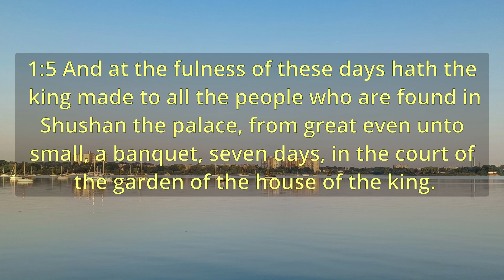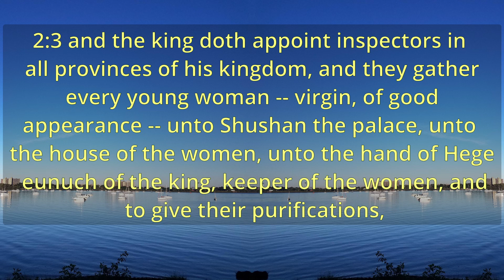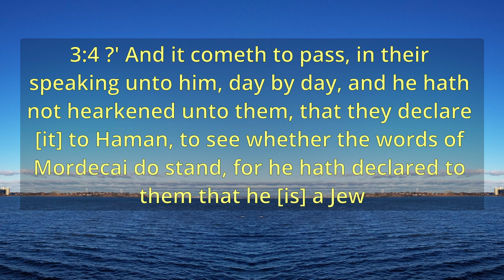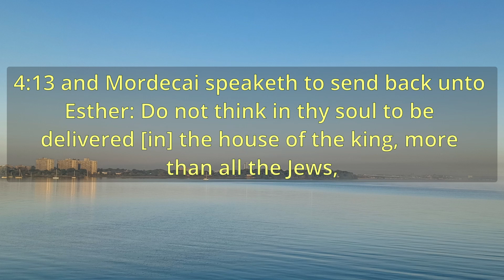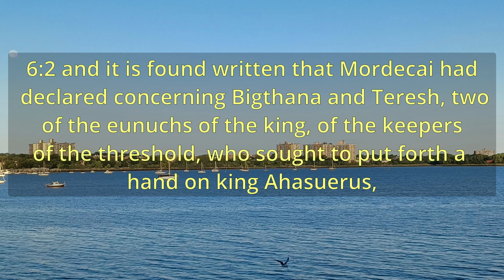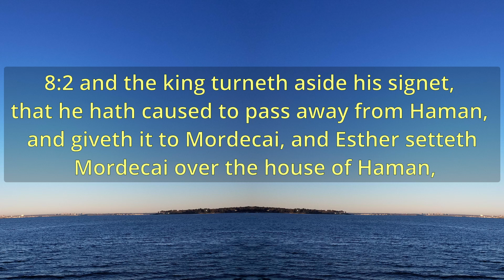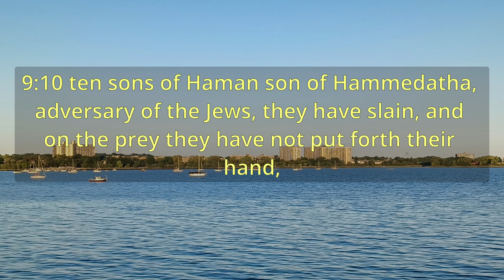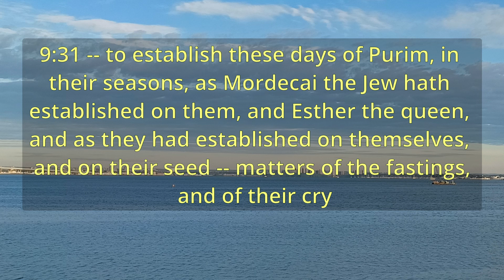"Esther" Bible - Book 17